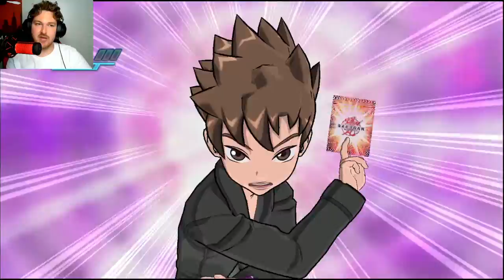Fighting Hydranoid!!! | Bakugan Battle Brawlers (2009) Let's Play #6